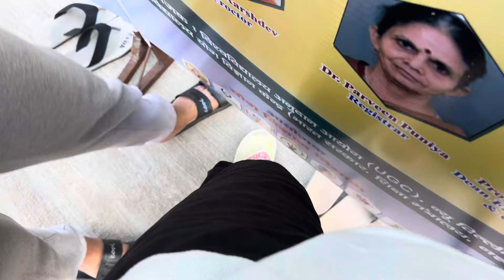Mmy aai saman dene and 2 hour morning yoga classes